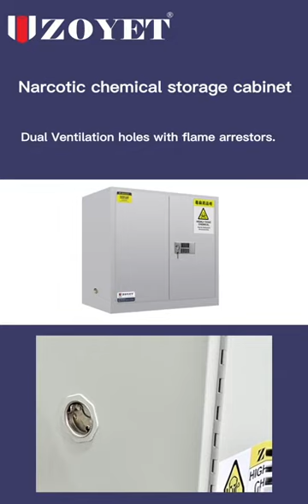toxic storage safety cabinet